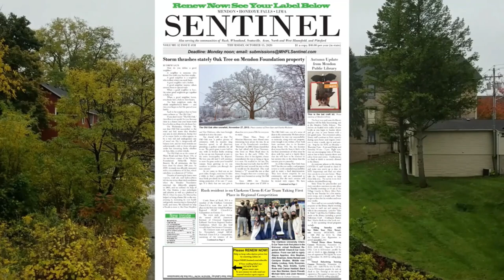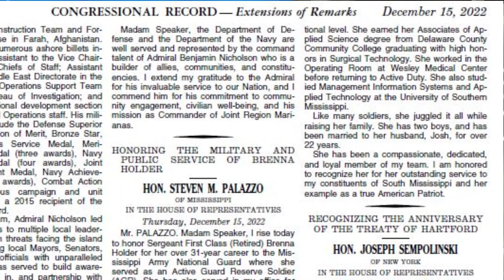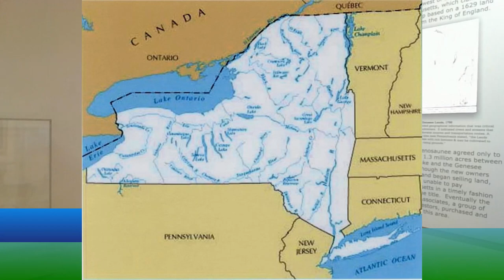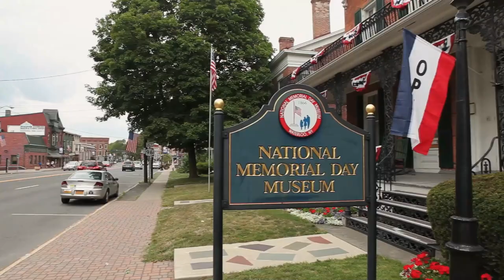Historic Geneva Curator John Marks Profiles Treaty of Hartford and Preemption Line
There is a line that marks the beginning of the Greater Western New York Region. Only the first attempt to draw that line failed. How did it come about and why was it initially misdrawn? Click the link below for this week’s episode of The State of Greater Western New York Report to see what happened and when it happened.

On December 15, 2022, Congressman Joe Simpolinski read into the official Congressional Record denoting the official anniversary of the Treaty of Hartford, signed December 16, 1786, and what many consider to be the birthday of the Greater Western New York Region (see “U.S. Congressional Record Officially Recognizes December 16, 1786, Treaty Of Hartford As The Beginning Of Greater Western New York Region,” Mendon-Honeoye Falls-Lima Sentinel, January 5, 2023). John Marks, Curator of Historic Geneva, explains the argument between Massachusetts and New York that led to the Treat of Hartford, what the Treaty did, and who first acted upon it.

In the next segment of the show, Marks relays how the line was surveyed, where it went off course, and one of the reasons why it might have been misdrawn. He also explains what happened to those living in “The Gore,” as the overlooked triangle has come to be known.

Our guest happily answered questions from the live audience. Would you like to be a member of our live audience so you can ask our guests questions? to join the growing number of members who share your feelings on StateOf.GreaterWesternNewYork.com because then we can automatically send you the link to watch our shows live.